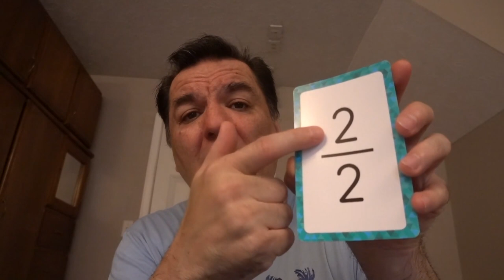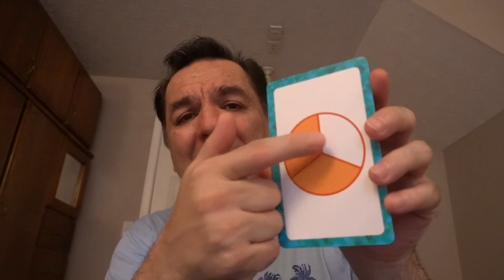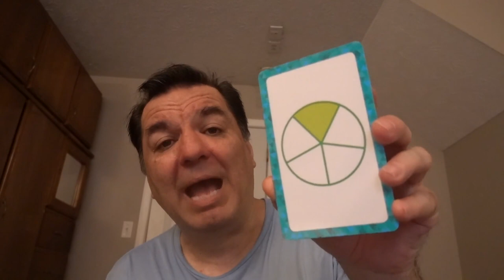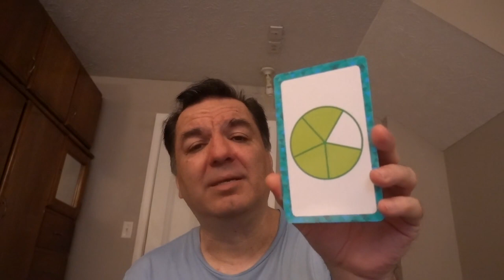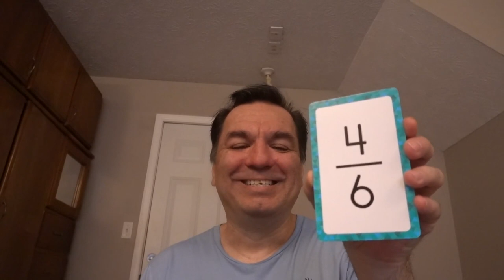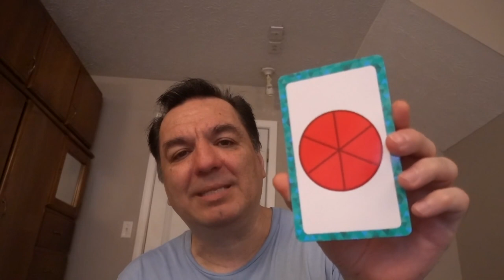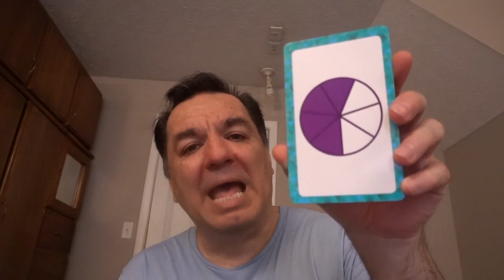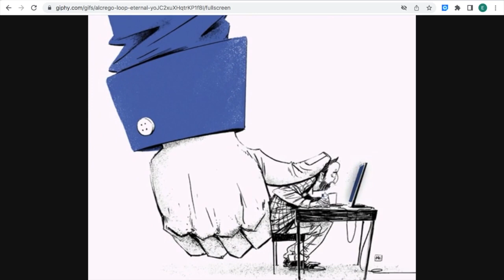Building Math Skills: Teaching Your Kids Fractions Made Simple (Part 1)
Making Fractions Fun: Tips for Teaching Your Kids. Mastering Fun and Easy Ways
to Teach Your Kids Fractions.

Exciting Holiday Game: Unwrapping Prizes with Saran Ball! Part 2 2022